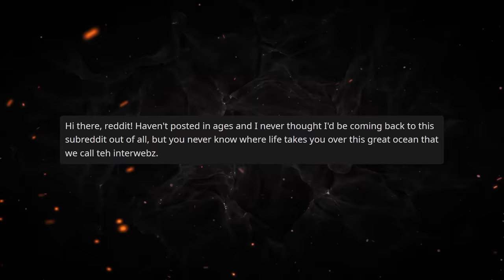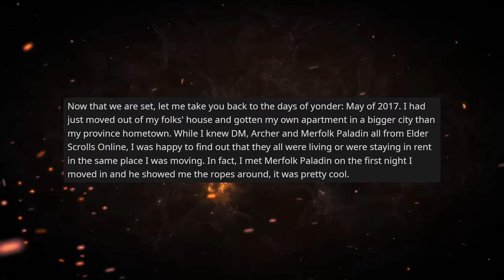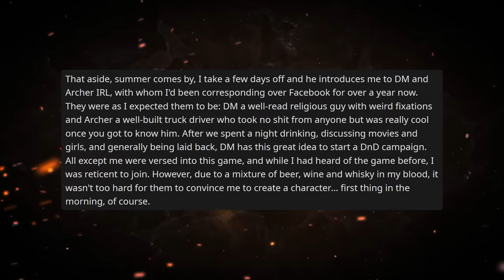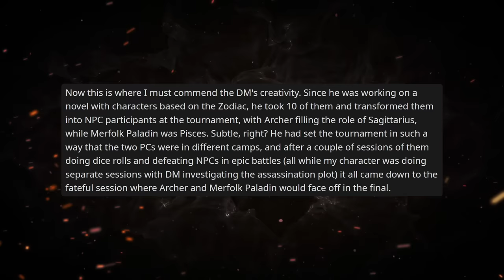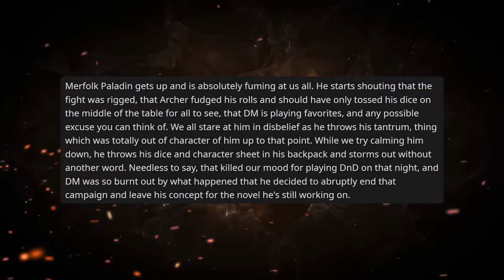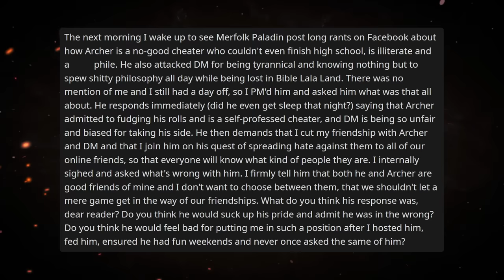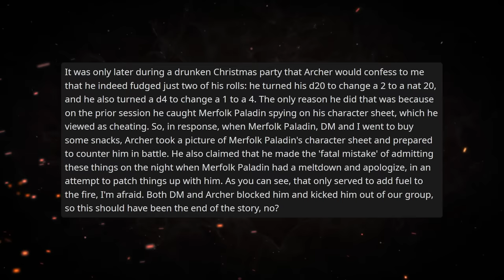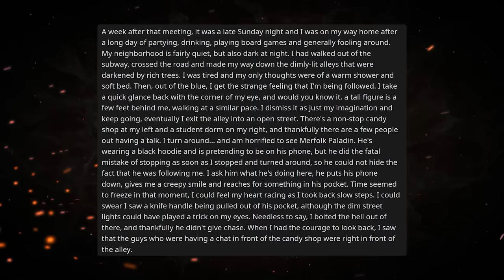"He Knew Where I Lived.... and Had a Knife" | (r/RPGHorrorstories)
Dungeons and Dragons has a complicated history of attracting some strange people. While the hobby has become more mainstream, there are still times where the RPG hobby attracts some deviants and in this RPG horror story this deviant has some stalkerish tendencies... and a knife (Yeah this one gets kinda heavy).

🔧 Edited by Kameron!